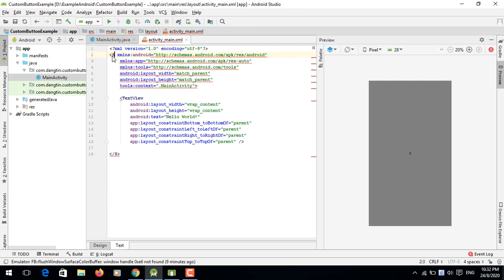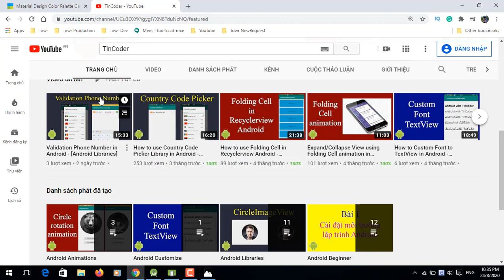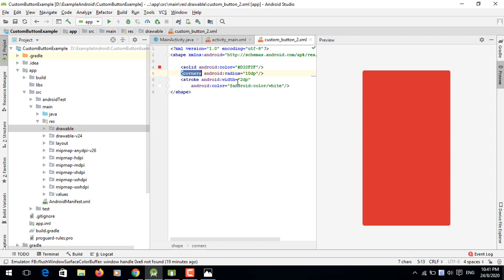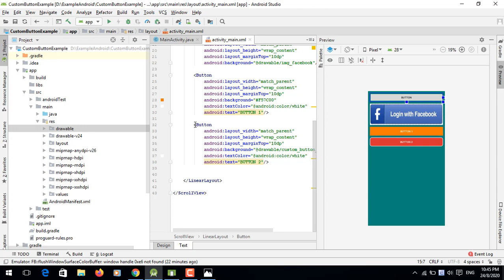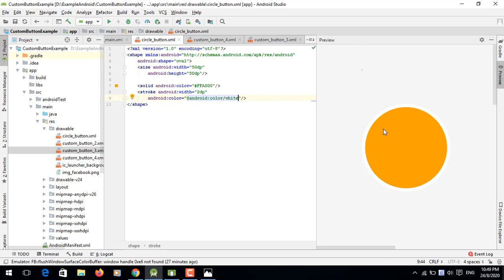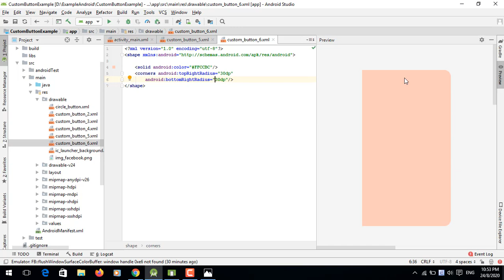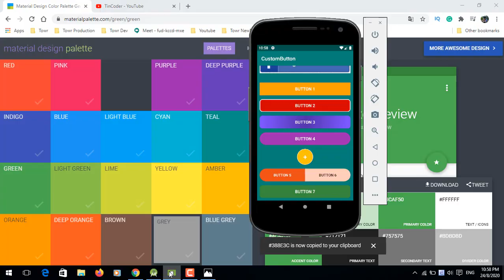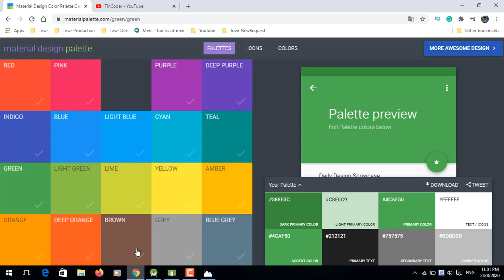Thực hiện Custom Shape Button trong Android - [Android Customize - #02]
Mời các bạn đón xem cách chúng ta có thể Custom một cái Button hoặc một View trong Android bằng file XML (ShapeDrawables). Mời mọi người đón xem: Thực hiện Custom Shape Button trong Android - [Android Customize - #02]